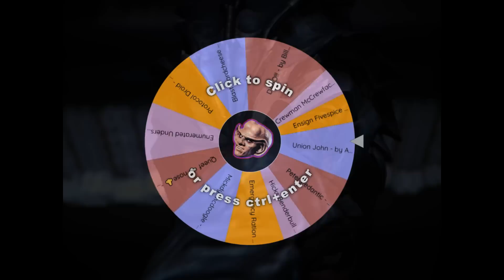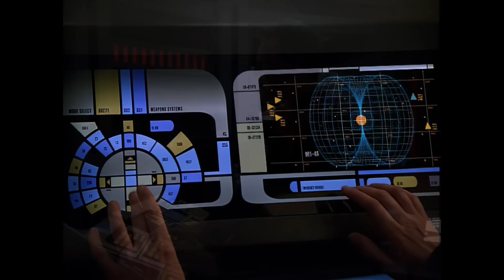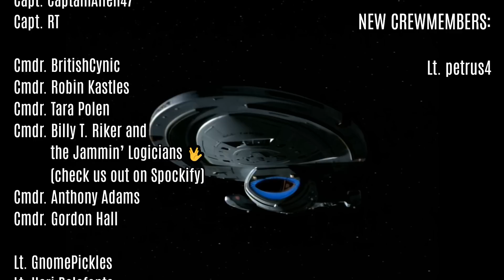Voyager Reviewed! (by a pedant) S4E15: HUNTERS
Legally Distinct Predator™.